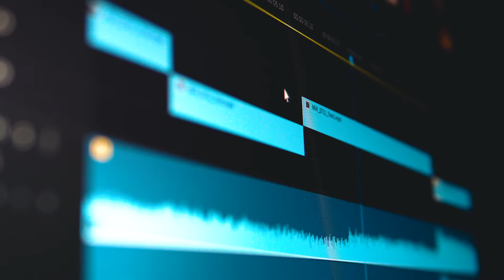Fiverr Editing Promo